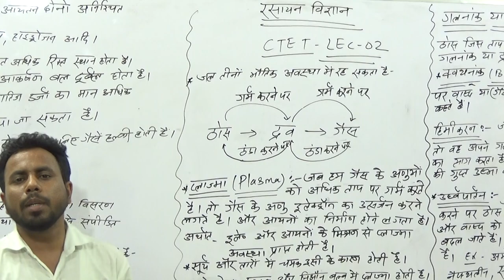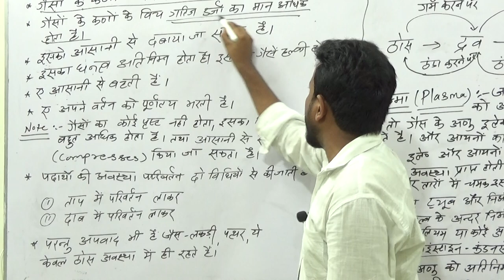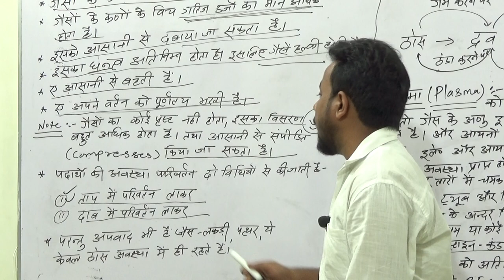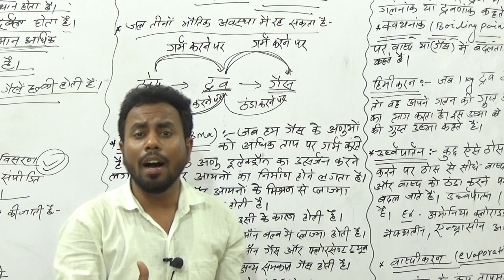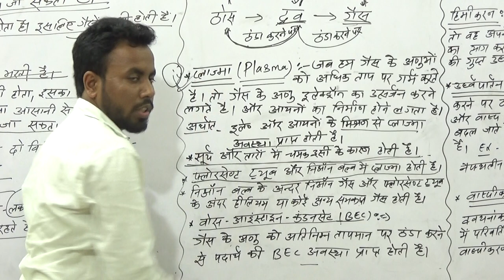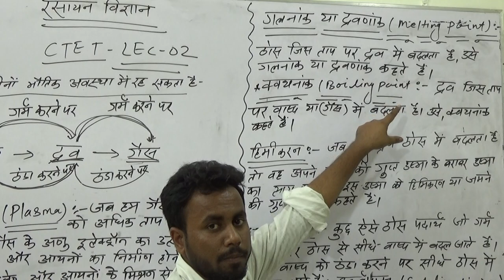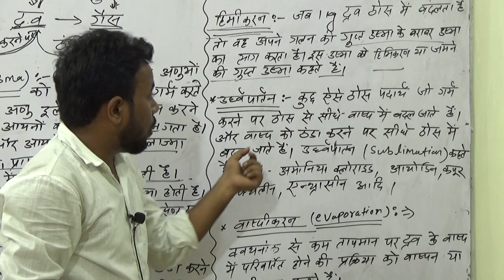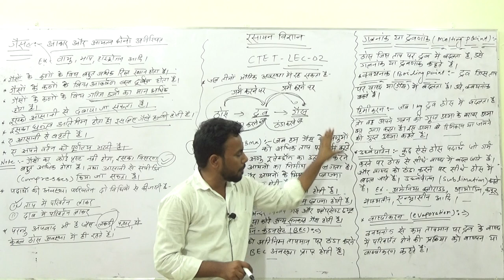🔴CTET CHEMISTRY LEC 02 /2nd Paper BEST CTET ONLINE CLASS/ /CTET ONLINE COACHING/CTET ONLINE CLASS